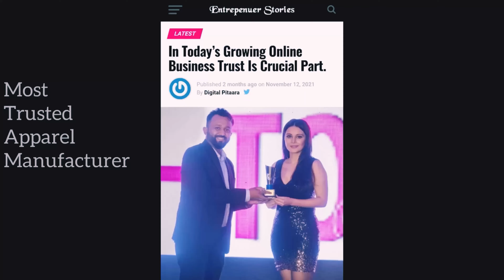Top 3 most Trending T-shirts II T shirts Manufacturer II T shirts Wholesale Market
Whats App - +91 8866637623, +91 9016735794, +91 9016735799, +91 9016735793,

Preziosa Fashion.
Plot 4, Near Sneh Sankul Wadi,
Anand Mahal Road,
Adajan,
Surat, Gujarat, India - 395009

Please Note - We do no supply in GUJARAT, DELHI, AND PUNJAB DUE TO DEALERSHIP

Preziosa Fashion
Friends, today we have explained in this video about 3 most trending T shirts for Men that can give great revenue such as Popcorn T shirts, Collar Attached T shirts and Matty T shirts which Patch.

Please note - This video is only for wholesale.

Preziosa Fashion

collar attached t shirt
popcorn t shirt
matty t shirts
denim shorts
summer shorts
designer t shirt
fancy t shirt
velvet t shirt
candy cotton t shirt
Sando
Shorts
Cotton Shorts
Boxer Shorts
lycra track pants
beach wear shirts
2way lycra shirts
4way lycra shirts
double twill lycra shirts
Kurta
Men Kurta
Indo western Kurta
Cotton Kurta
Premium hoodie
hoodie wholesale
mens hoodie wholesale
mens hoodie manufacturer
mens tshirts
mens shirts
mens kurta
mens track pants
mens jeans
mens trousers
mens bermuda
mens shorts
casual shirts
winter collections
summer collections
beach wear
gym wear
sports wear
formal wear
casual wear
jeans